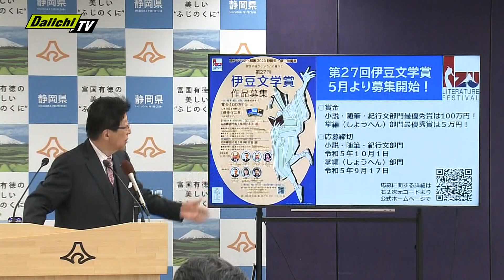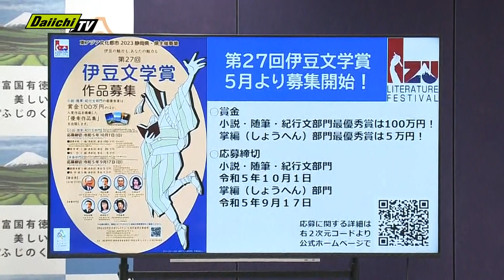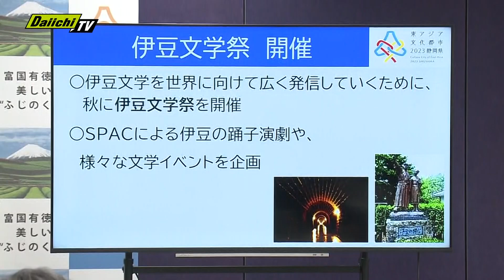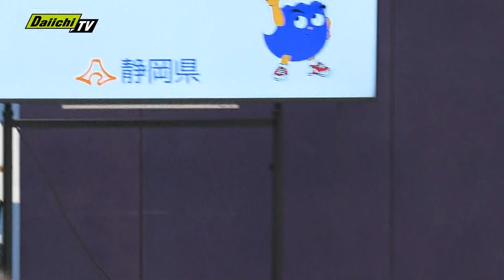【静岡・川勝知事 定例会見】2023年5月15日(月)収録配信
【静岡・川勝知事 定例会見】「リニア新幹線」「盛り土」等々県政懸案事項への言及に注目！
(2023年5月15日 収録：静岡県庁)